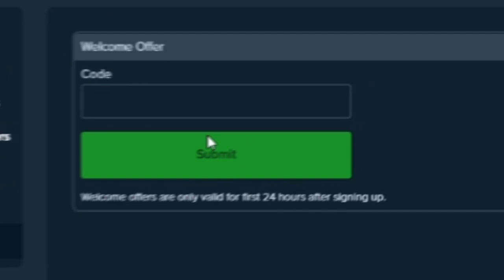11,030X MAX WIN ON NO LIMIT'S X-WAYS HOARDER XSPLIT!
The odds of what you will see in this video is 1 in 14 million.  That is what it takes to get a max win on this game, and we did it!

*THIS VIDEO INCLUDES PAYED ENDORSEMENT*